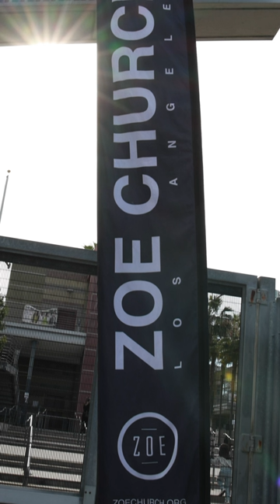insta: @Kimescruz :) god jesus christian christianvlog church churchvlog christiangirl